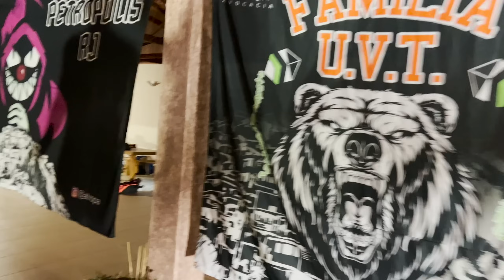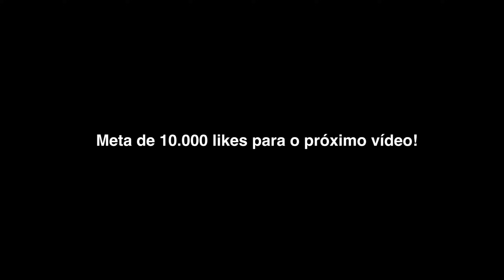Nossa Primeira Vez em um Festival de Pipa Noturno no Sítio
Levamos nossos refletores para um sítio e fizemos nosso festival noturno, ficou tão top que parecia o festival da praia do recreio. Essa foi uma primeira vez de várias que vamos estar fazendo de agora em diante com essa rapaziada boa de pipa.